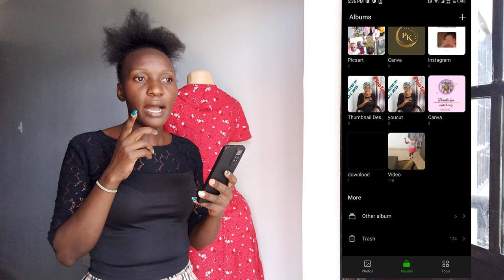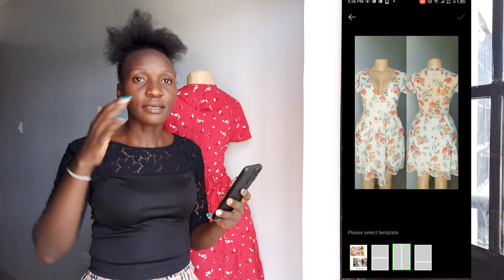GIKOMBA THRIFT HAUL // HOW I TAKE/EDIT PICTURES OF DRESSES I SELL ONLINE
TIPS TIP WHILE GOING TO GIKOMBA FOR THE FIRST TIME ..

1. Visit morning hours
2. Take your time to learn the market
3. You must have a budget